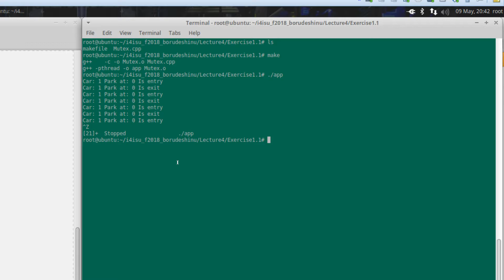4ISU - Exercise 4 - Opg 1.1 - GRP: BureDeShinu